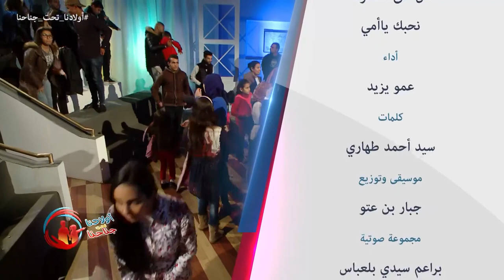الرهاب المدرسي Wladna Taht Jnahna - le refus d'aller à l'école- Ep11 - أولادنا تحت جناحنا - الحلقة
Emission "Wladna Taht Jnahna" 11eme Episode du 08 avril 2017. Consacrée à "le refus d'aller à l'école chez les enfants" حصة "أولادنا تحت جناحنا" موضوع الحلقة "الرهاب المدرسي" الحلقة 11 ليوم السبت 08 أفريل  2017 - مع عمو يزيد
émission destinée aux parents sur Echourouk  samedi à 17h45- rediffusée dimanche à 22:00- برنامج تلفزيوني للأولياء كل يوم سبت على  الساعة 17:45 على قناة الشروق . إعادة بث يوم الأحد على  22:00.